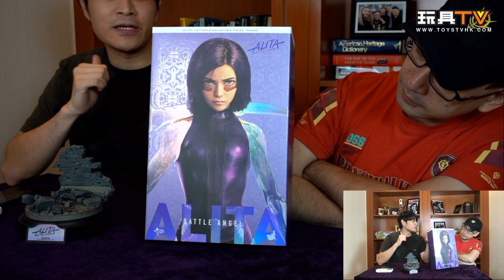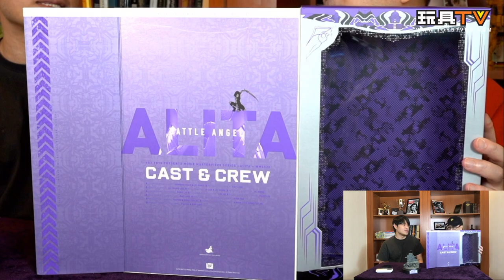「爆玩具」Hot Toys 1/6 Alita: Battle Angel TOYSTV Unbox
Program host/Guest: DMS, Walkermachine, 嘉, David, 烙小言
Toyswalker-Dick.Po, Bryan Lo
Produced by: Bryan Lo, Toyswalker-Dick.po